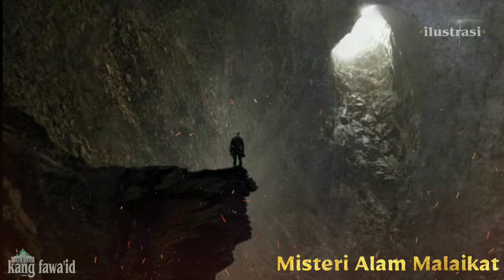kisah kehidupan para malaikat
Assalamu'alaikum...? Di segmen ceramah islam ini, kami akan menayangkan kajian islam tentang kisah kehidupan para malaikat,

dan sumber kajian ceramah islami ini kami ambil dari kitab karya para ulama salaf,